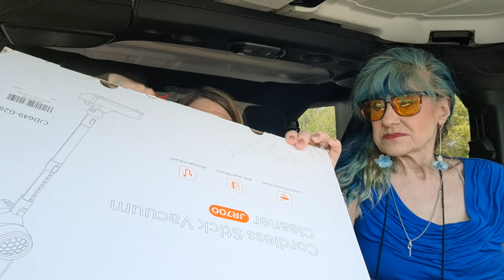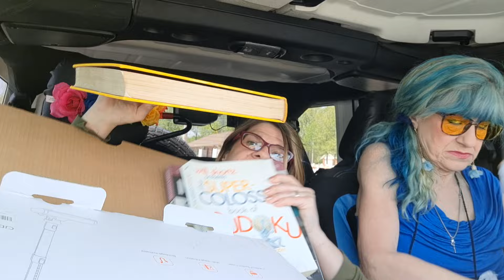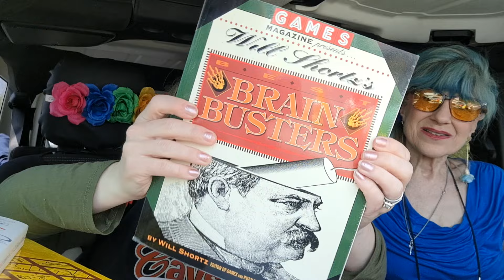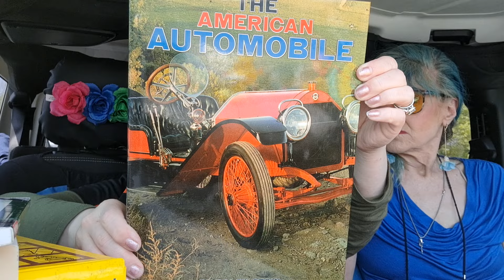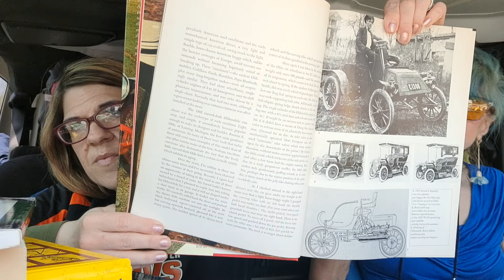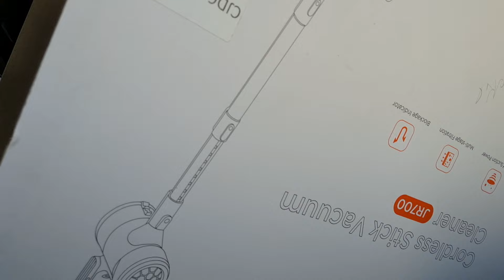Amazing Garage sale finds!